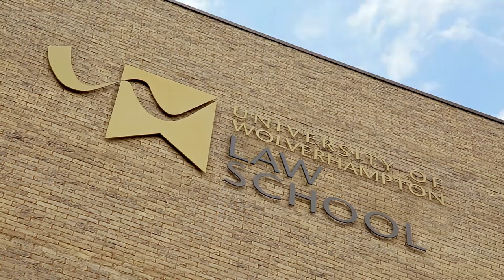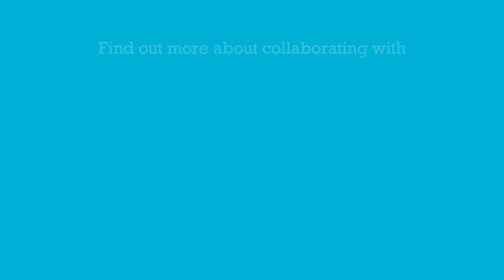A collaboration with law firm DWF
The University of Wolverhampton have collaborated with international law firm DWF to provide a mentoring scheme for law students. Mentors from the firm have supported students to enhance their employability, and DWF have secured talented graduates to join the firm. Find out more about how a collaboration with the university could benefit your business, or how joining the University of Wolverhampton could support you in achieving your career goals